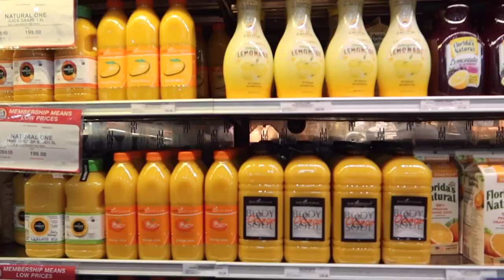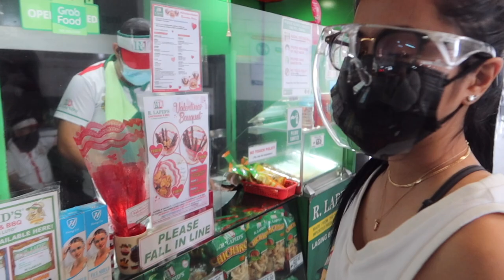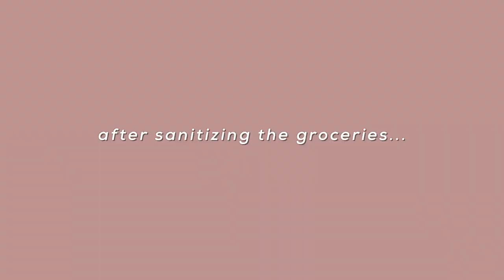GROCERIES + DESIGNER HAUL VLOG! (February 23, 2021.) | Anna Cay ♥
Hi guys! Sorry if wala masyadong ganap lately but here’s a grocery and designer haul. Hope you enjoy it! See you in my next vlog! 🥰

XOXO, Anna 💋